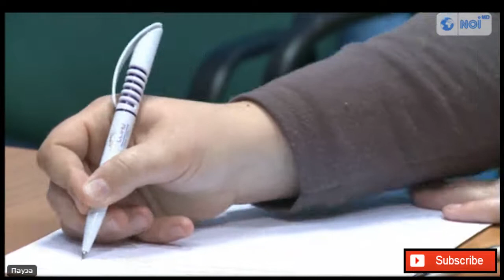DESPRE CALENDAR 2013 VIOREL CIUBOTARU